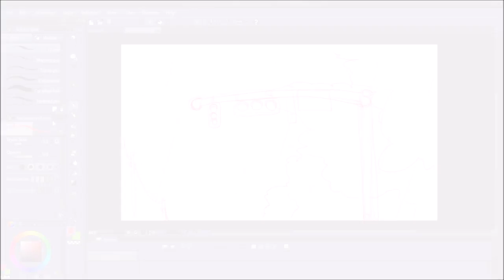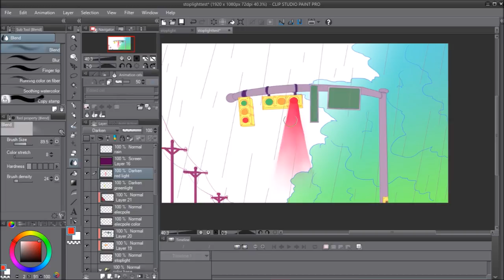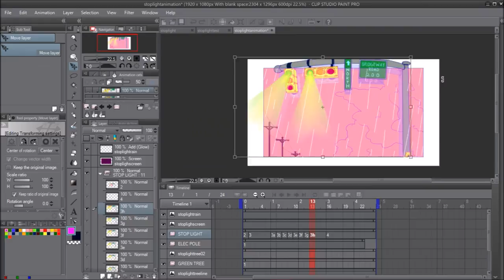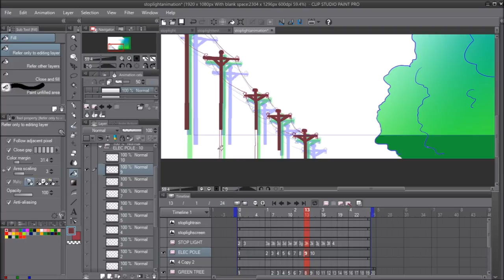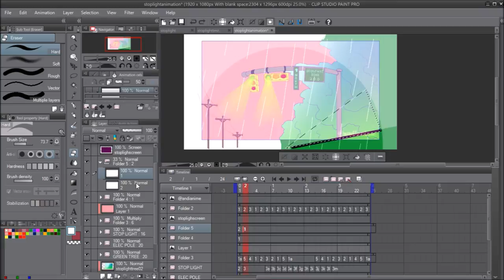💙 DAY 3 || 100 Days of Animation 💙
Day 3 of 100 days of animation. Hope that you enjoy this one :3

Heavy Rain On Car Interior Acous - FX Sound Effect